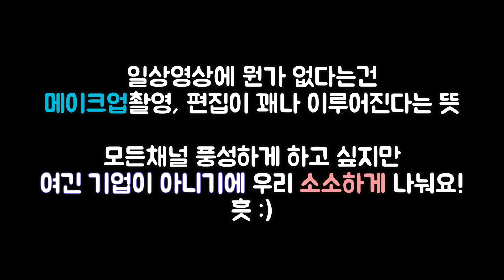오늘도 일만했니..?ㅣ엄마픽업ㅣ콘푸로스트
아프리카방송 매주 월 pm 9:30, 수 pm 9:00
매일 밤 7시30분 업로딩!
::안녕하세요::
유트루의 일상블로그에요. 이것저것 돌아보고, 먹고, 산거 공유도 하고.
구냥 사람사는거 나누는거죠뭐.
이번주는 계속 일만 일만. 일상에 볼게 많아지면 메이크업이 없고.
메이크업 채널에 이것저것 올라가면 일상이 없고... ㅋㅋ
두마리 토끼를 잡고 싶지만 욕심 버리겠나이다! 흣